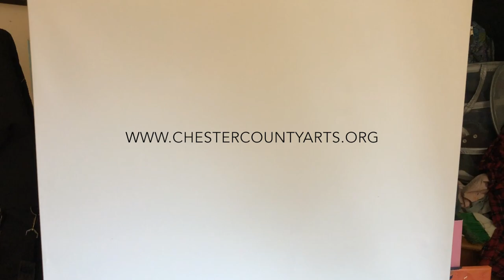Art Education PSA